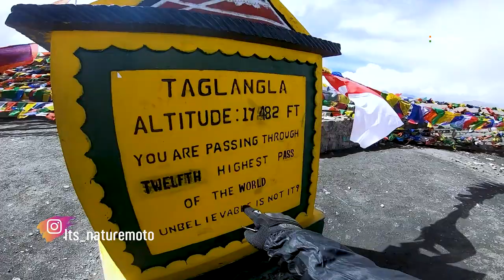LADAKH is my Favorite But....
Ladakh never feels old.

You can support me & my travel as a thankful contribution :
UPI : soumya.chatterjee1108@oksbi

Thank you, for taking interest in @Nature Moto